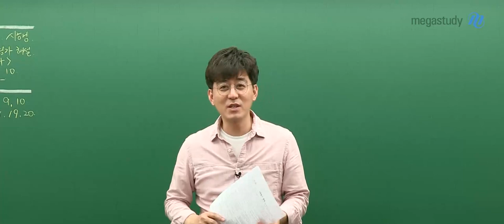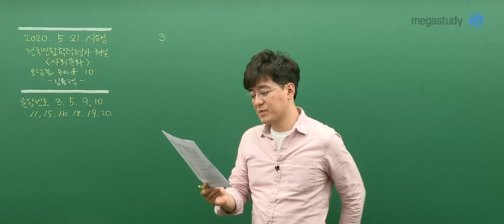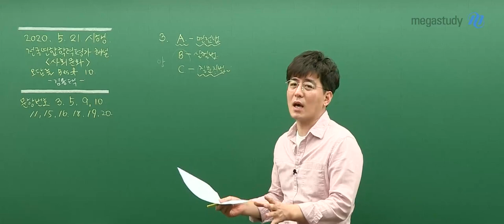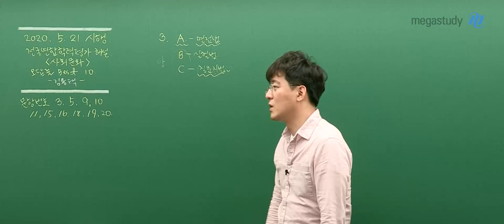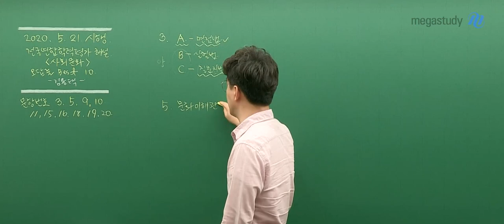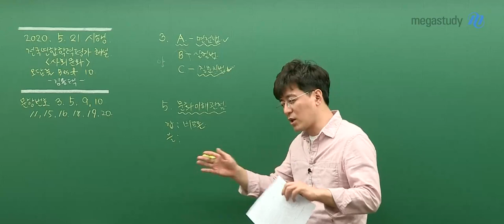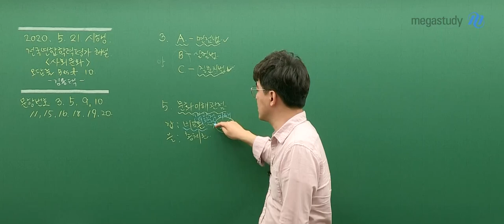[메가스터디] 사회 김용택 선생님 - [5.21학평] 사회문화 해설강의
메가스터디 사회 김용택 선생님의
5.21 학평 사회문화 해설강의!